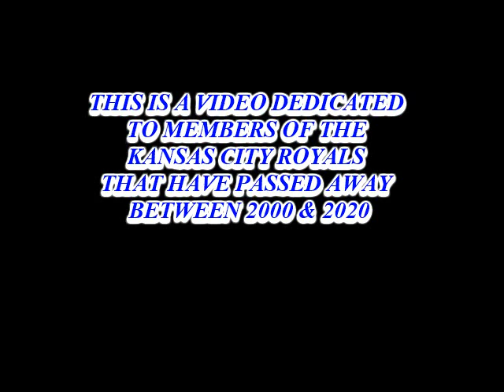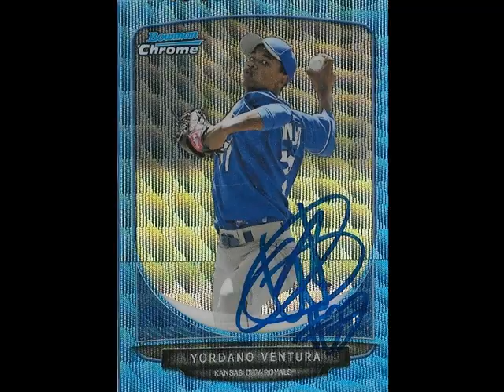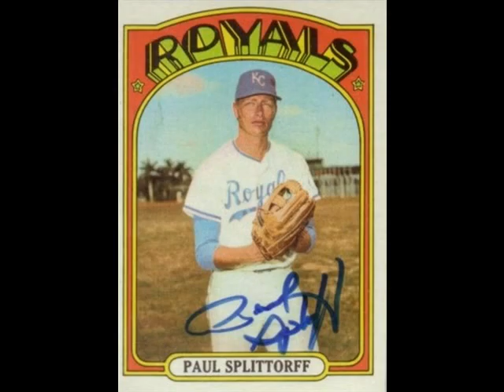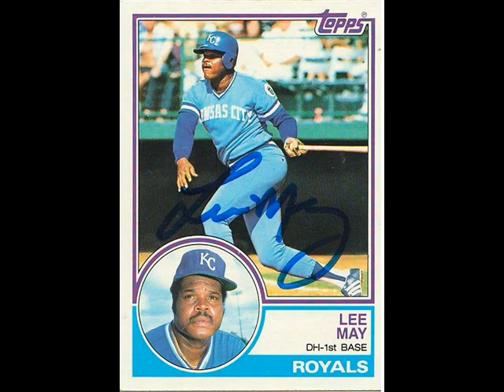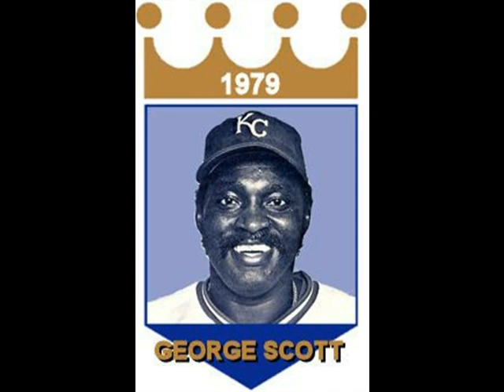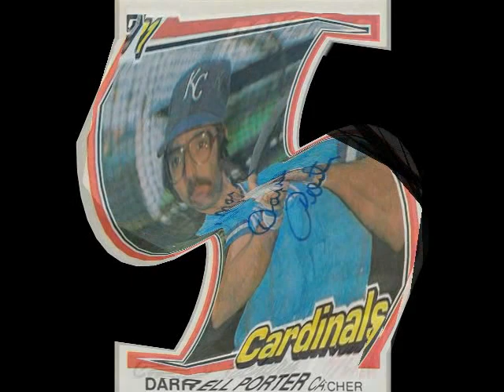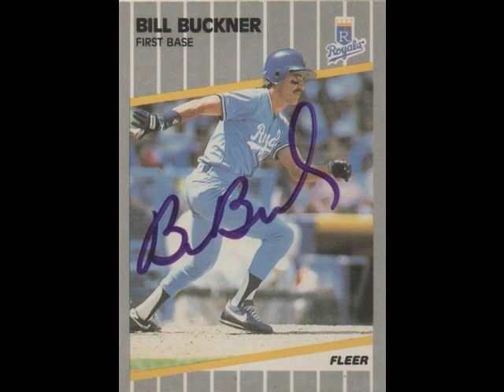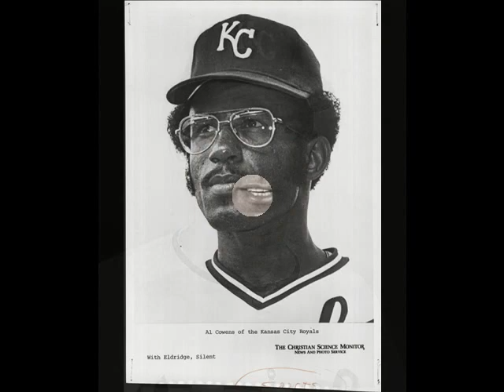THIS VIDEO IS DEDICATED TO THE KANSAS CITY ROYAL PLAYERS WHO PASSED AWAY FROM 2000-2019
This is a tribute video honoring the Kansas City Royal players that passed away during the period 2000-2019. While waiting for this springs first pitch we can reflect on those that we have lost. Included are Bob Lemon, Ed Kirkpatrick, Pat Kelly, Paul Splittorff, Lee May, Yordano Ventura  and many others unfortunately.  MLB News